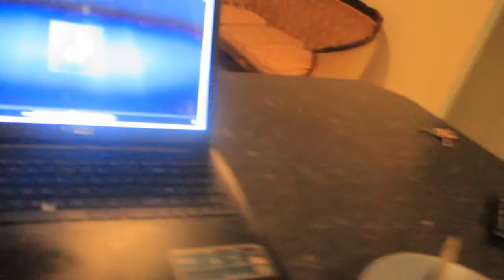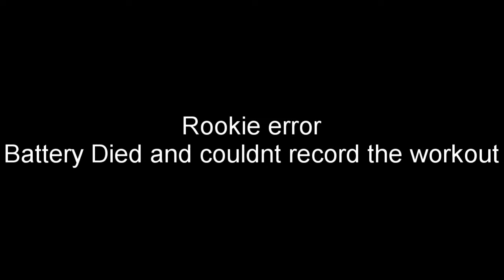IM BACK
Back after 8 Months